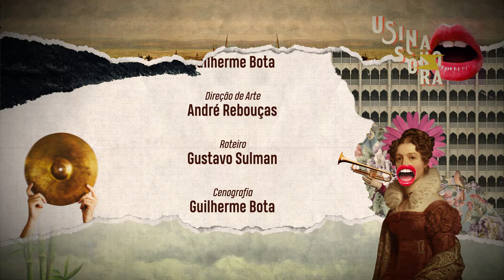Usina Sonora: Siba Carvalho - Pisa Ligeiro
Saindo de Rio Doce, Olinda, recebemos agora no Usina Sonora uma cantora que possui letras fortes com críticas sociais, defendendo pautas feministas, raciais e indígenas. Ela foi vice-campeã do Festival PreAmp 2019, e no seu som, mescla ritmos do reggae e mpb com beats e batidas do hiphop. Confira!

FICHA TÉCNICA:

Direção Executiva: Sérgio S. de Albuquerque
Direção Artística e Cenografia: Guilherme Bota
Direção de Fotografia e Edição: João Pedro (JotaPê)
Roteiro: Gustavo Sulman
Mixagem e Masterização: 1201 Records
Câmeras: Ilquias Gonçalves, "Dudu" e João Pedro
Motion Graphics: Oxente 3D / Bola de Neve
Arte: André Rebouças
Trilha de Abertura: Jam da Silva
Gravado no Estúdio Casona